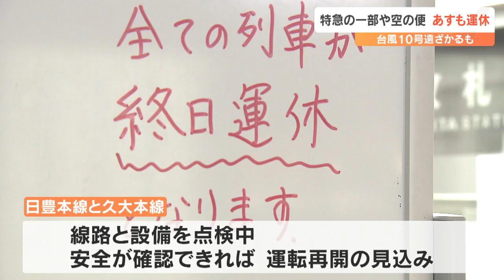台風10号による交通機関への影響続く 31日も一部の特急や高速バスなどで運休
台風10号は大分県内から遠ざかりましたが、交通機関では31日も影響が続き、JRの一部特急列車や飛行機、それに高速バスの運休が決まっています。